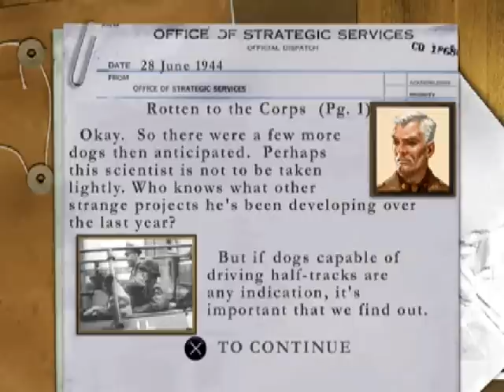Let's Play Medal of Honor Underground (S25E2) THE DOGS! THE DOGS!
What are you doing with that gun, dog? You can't shoot, you don't even have thumbs!